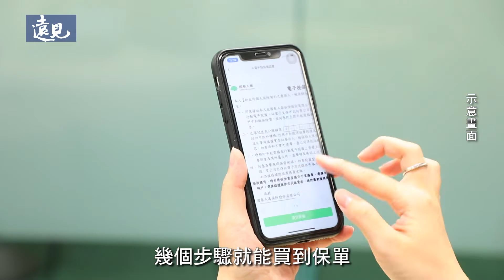無接觸金融時代來了，你一定要知道的三大趨勢、兩大顯學｜遠見雜誌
2021，「無接觸金融」無疑是最熱門的關鍵字。各式各樣的金融服務，都嵌入行動裝置中，無論是使用人數、金額、頻率，都較以往大幅增加。疫情，導致追求便利與安全的意識揚升，無疑是這波數位金融浪潮的推手。因此，如何確保遠距服務，仍能維持效率與精準、傳達人性的溫度，以及資安的強化，會是數位金融蓬勃發展背後，重大的課題與挑戰。